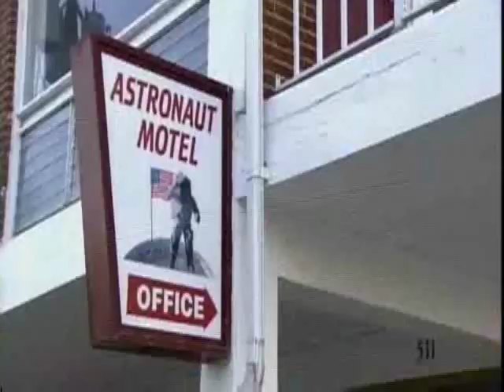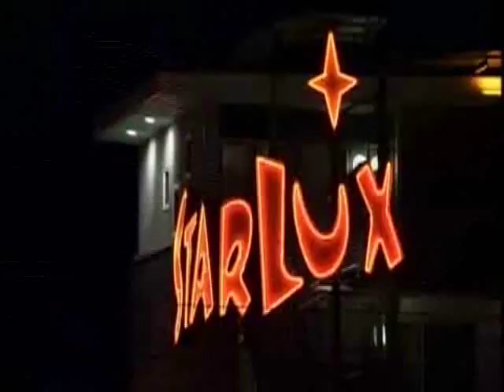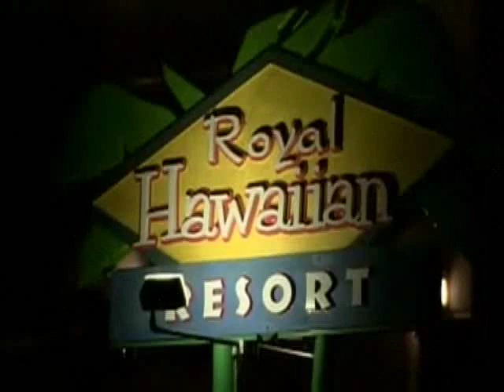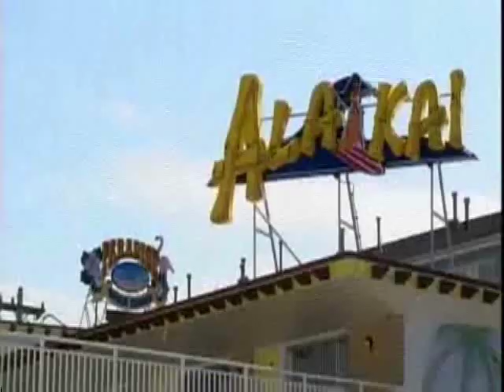NJN Documentary Our Vanishing Past - Wildwood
This is an excerpt from NJN's documentary OUR VANISHING PAST.  The documentary features more than 30 historic places throughout New Jersey, from crumbling ruins in forgotten towns to spectacular restorations in major cities.  The documentary also looks at successful preservation efforts, from grassroots citizens groups to innovative developers.

Along the coast in Wildwood, a different kind of teardown has invaded the shore. At risk is the largest collection of mid-20th century resort architecture in the country. In the 1950s and 60s, Wildwood was a major destination for newly mobile families. The construction of the Garden State Parkway and cars built for cruising made it easy for vacationers to reach this seaside resort. The popular music of the era inspired the name for the eye-catching style of architecture in Wildwood referred to as Doo Wop. Fun, imaginative and surprising, these family owned motels attracted attention with dazzling neon, Miami Beach inspired designs and popular themes of the 50s and 60s.
Many people are surprised to learn that the Doo Wop motels are historic. A great number of these places are more than 50 years old and are examples of the recent past. The fact that so many Doo Wop motels are in Wildwood adds to the significance of the collection. As each one falls, it has a direct impact on those that remain. More than 100 Doo Wop buildings have faced the wrecking ball. The pressure to demolish these vintage places increased when land values escalated. This led to the construction of a vast sea of condominiums where small family-owned motels once stood.